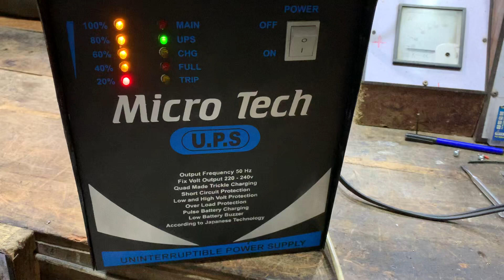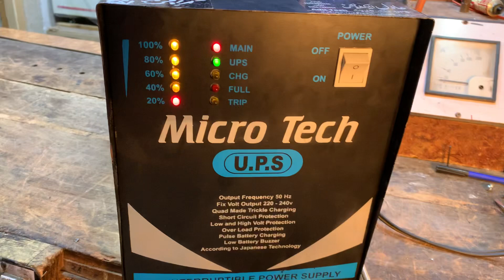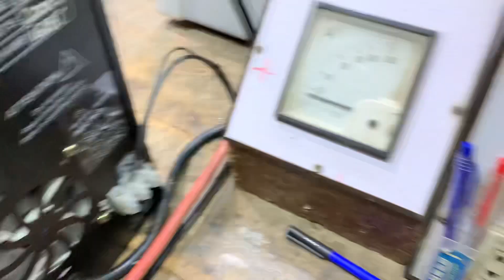سہراب گوٹھ کراچی کے لیے ڈلیوری 12وولٹ 12vto220v 2000watt Made in Pakistan